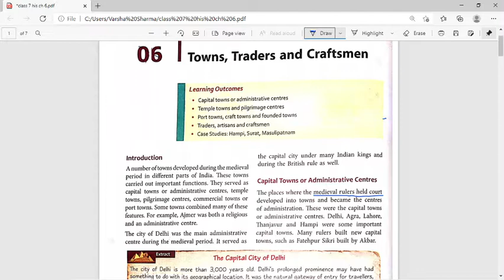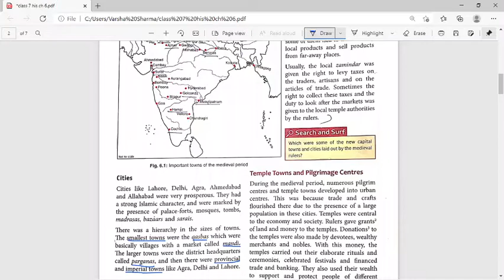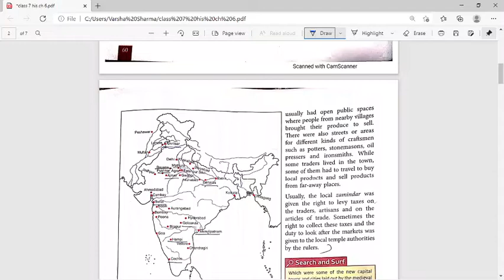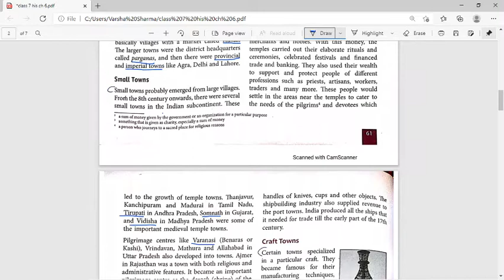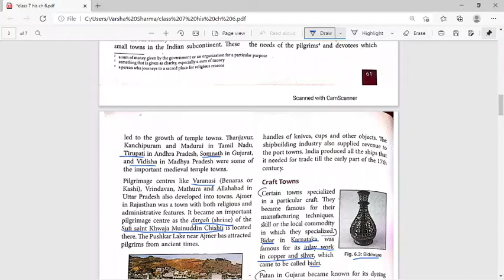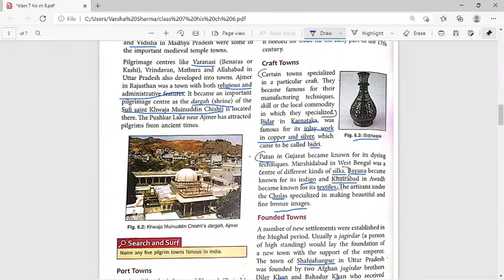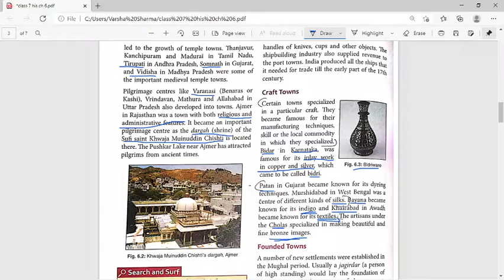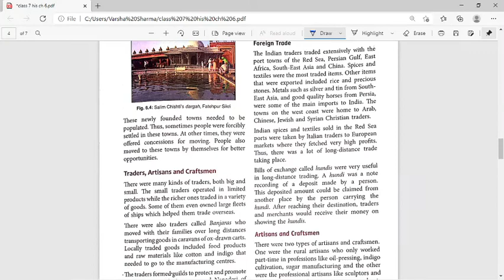class 7 history chapter 6 Towns Traders and Craftsmen lecture 1